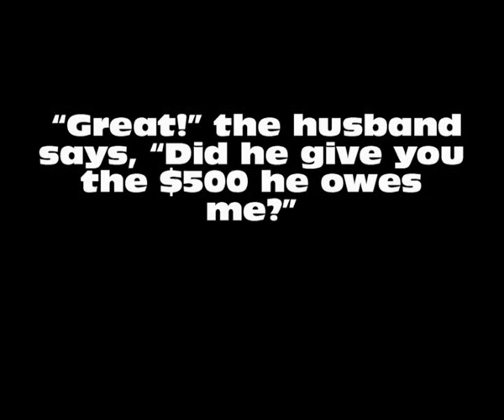How much will it COST to drop the TOWEL? - JOKE 107